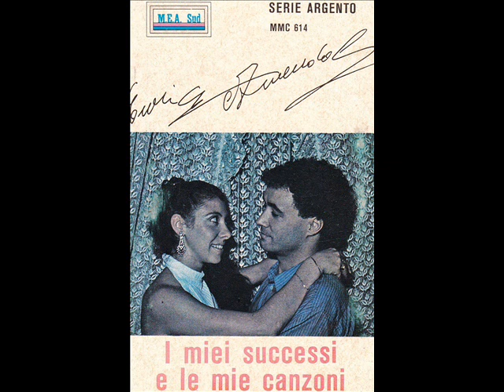Enrico Amendola - Linda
brano tratto dell'album i miei successi e le mie canzoni